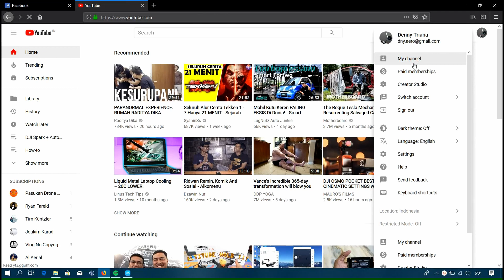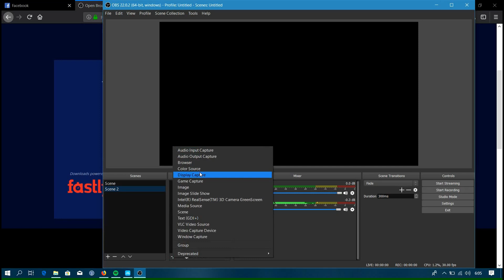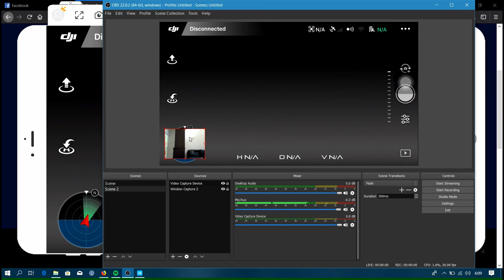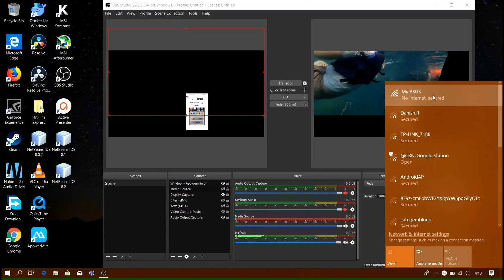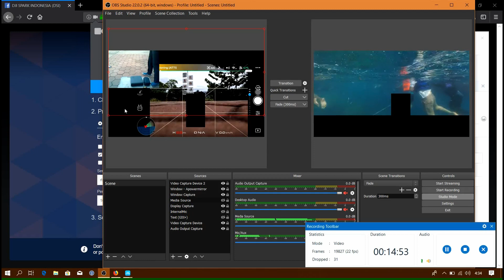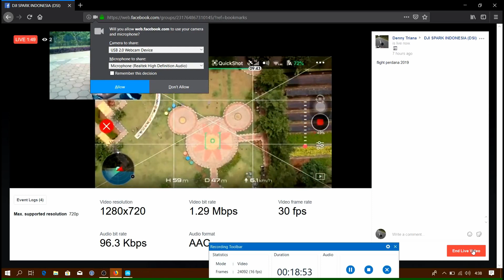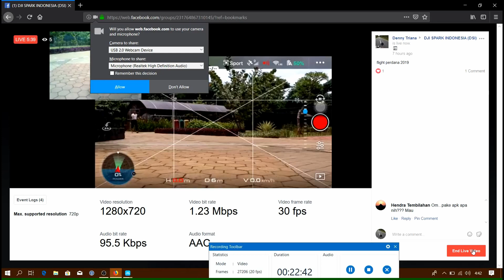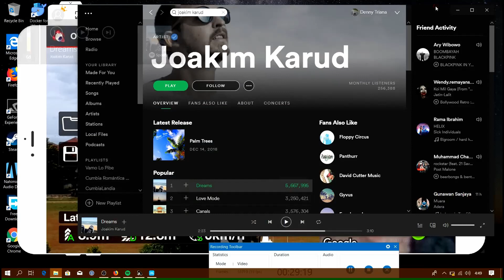DJI Spark Live Streaming + OBS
Apowermirror + OBS + DaVinci Resolve

Next: Instagram Livestreaming